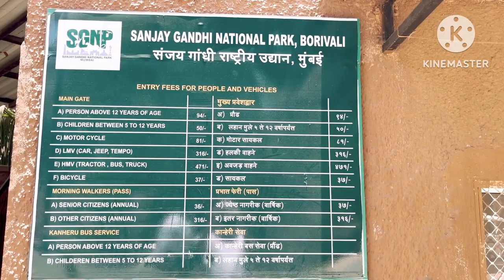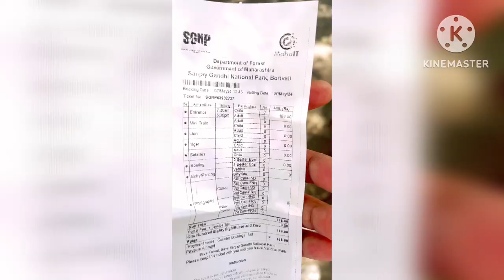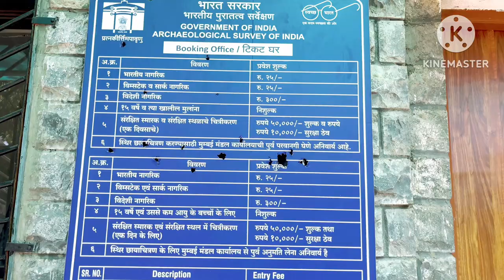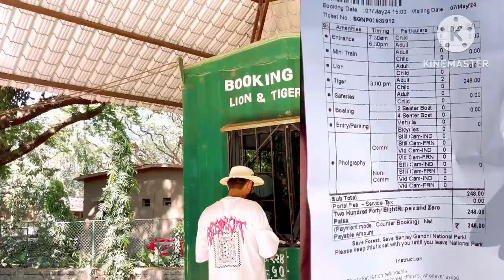sanjay gandhi national park complete tour// Canheri caves//Tiger Sfari//Ticket cost Borivalli Mumbai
Music🎶 use this video:

ncs music